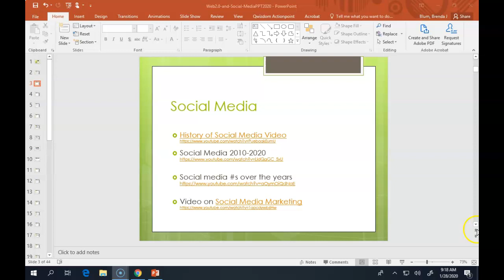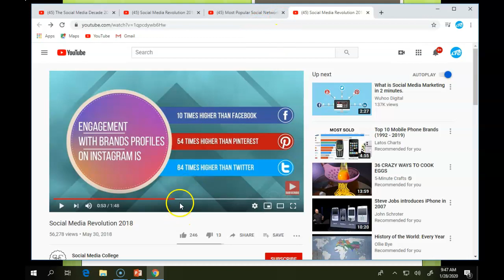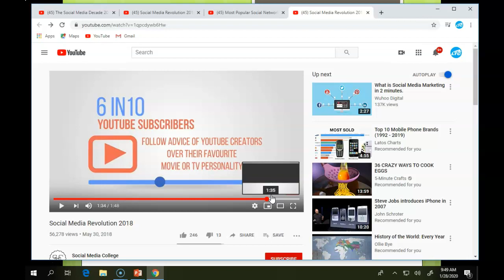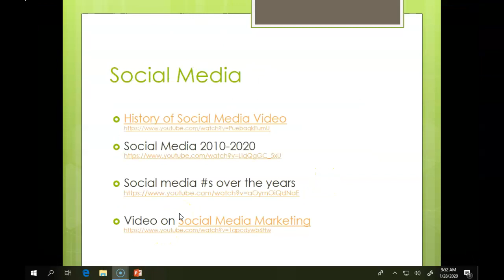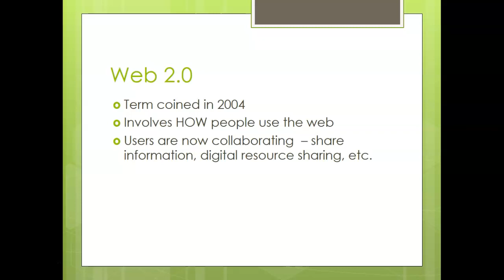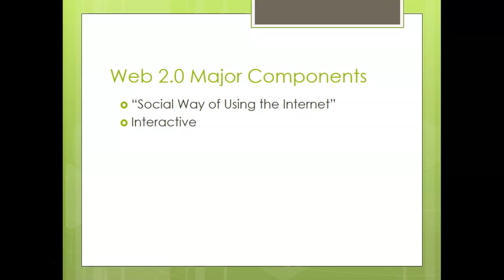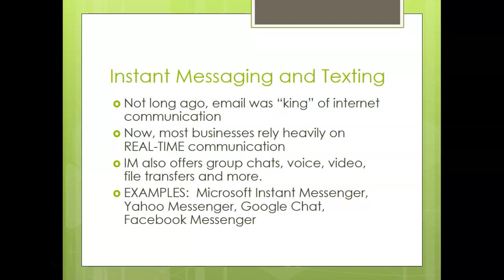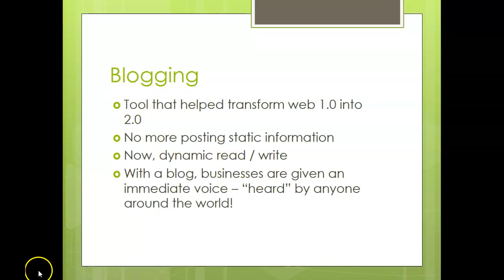Intro to Web 2.0